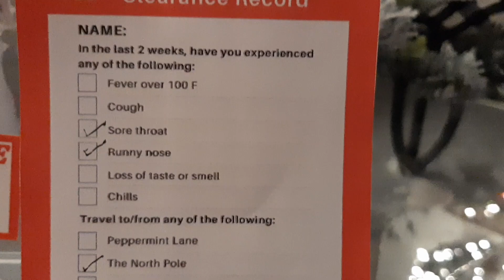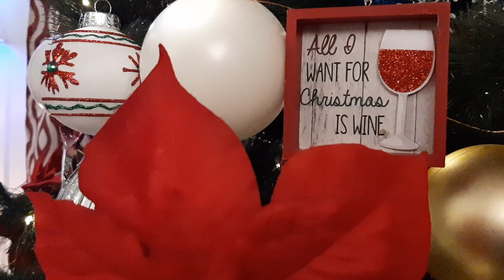Rockin Christmas: Rudolph The Red Nose Reindeer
This is a fun video with a different take on a classic Christmas song that the whole family can enjoy.  Set to Rudolph The Red Nose Reindeer, this is Elf on the Shelf Emily in quarantine and outdoor Christmas decorations.

The video starts by showing Emily, our daughters Elf on The Shelf who is currently in quarantine.  It's a little sad and the music shows it.  However the mood changes when you see she only has a few days left and you get a tour of our front yards Christmas decorations including deer, inflatables, tons of lights and a custom made sign.

Merry Christmas!